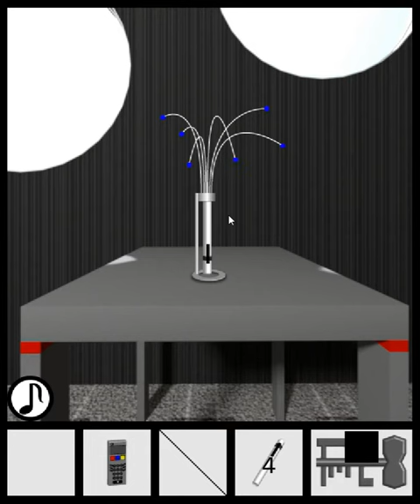[TomoLaSiDo] Escape Challenge 11: Room with a Candle (6/6) Walkthrough